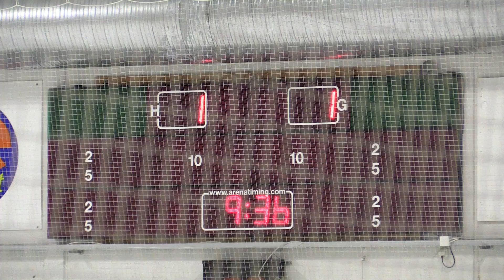HIFK 02 - BJR 2 (4-2) Hyrylä 12-9-2015